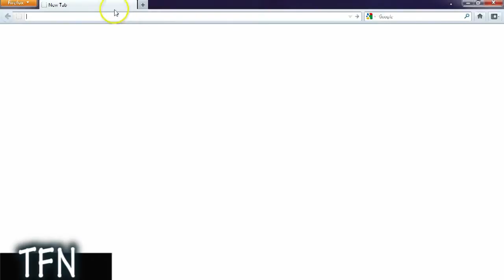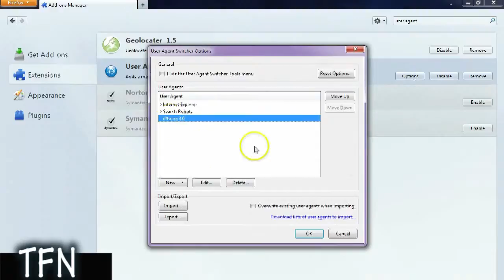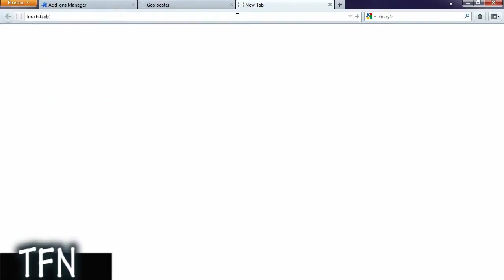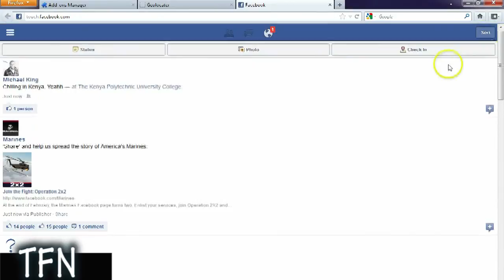Use fake location on facebook check in Hack (How To)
Do you feel your privacy is violated by Facebook check in? Or maybe you want to throw someone of or maybe you just wanna prank someone. Either way im gonna show you how to check in to anywhere in the world.

and these two Add-ons for it
Geolocater

Instrumental:
I dunno by Grapes